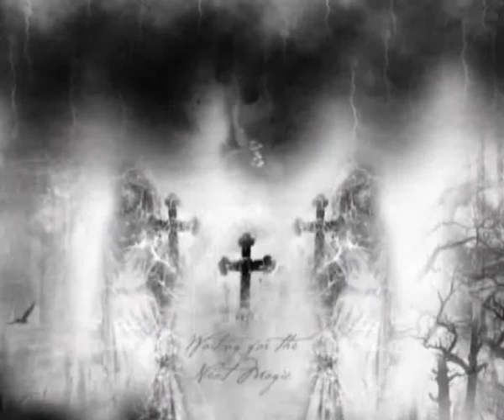kaiaphas-astray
Producido por "Lord Kaipahas" Kaiaphas Project es una obra producida en Bazil en el año 2003 actual members:
DJ ZHYIN: Programming, Synths, Engineering, Vocals and Lyrics
LADY OMEGA: Vocals, synth, and lyrics
LIENHARD-Guitar